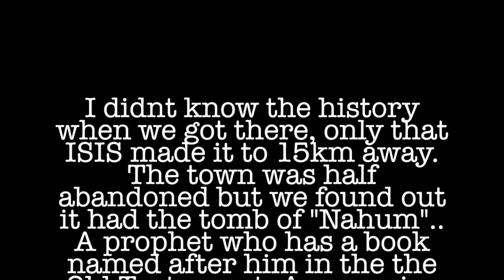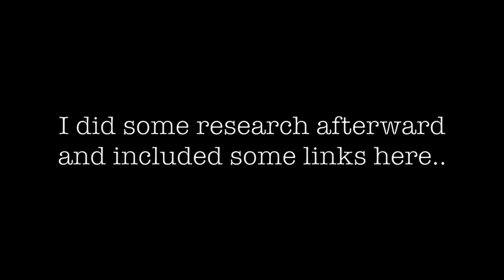Exploring Biblical tombs In Alqosh, Iraq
One of the last Christian towns not to fall to ISIS in Iraq, Alqosh is a major Religous and cultural center in the Ninevah Plains. It is   Located about 40 miles from Mosul, and has been (until recently) under constant threat of attack. The Christian NPU and Kurdish Peshmerga have protected it.

It is home to the 1400 year old Chaldean Catholic Monsatery of "Rabban Hormizd" that has been literally carved in to the mountains. There is also a 900 year old Synagogue and the 2700 year old tomb of "Nahum" from the old testemant. This has survived for a hundred generations almost to be destroyed in our lifetime.

For more info- check these links out..